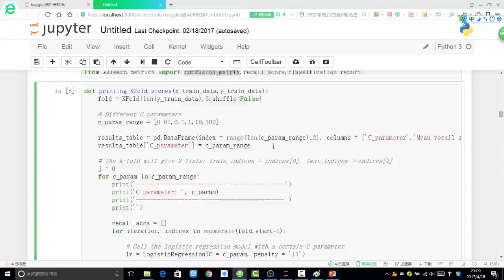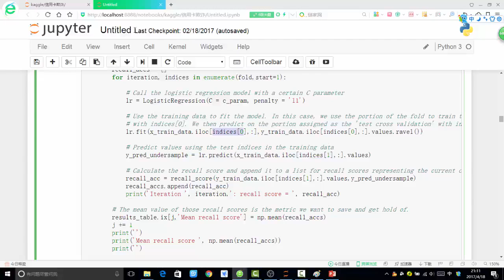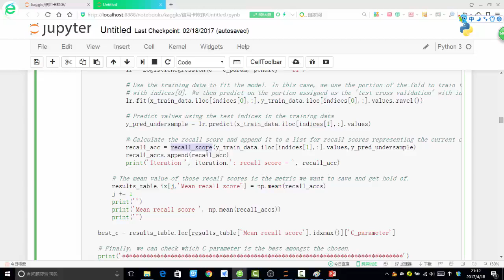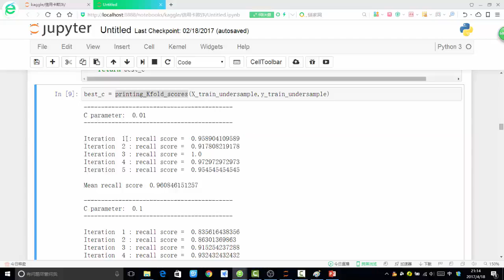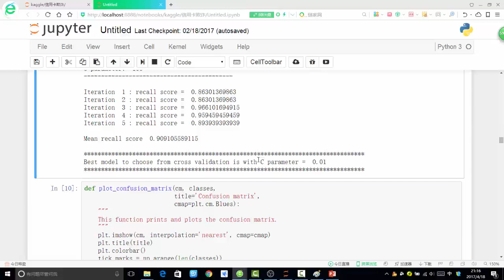26 机器学习入门篇丨4 案例实战 信用卡欺诈检测丨7 逻辑回归模型